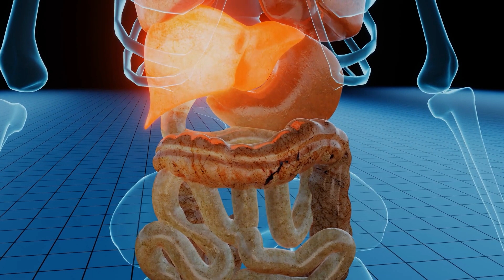How YOUR ERECTION Is Being ROBBED By The FOOD INDUSTRY | UroChannel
Erectile dysfunction can be directly linked to fatty liver disease. In this video on UroChannel, Dr. med. Dr. phil. Stefan Buntrock, a board-certified urologist and sexologist from Göttingen explains the connection between dietary habits, specifically the consumption of fructose, and its impact on liver health and erectile dysfunction. The discussion is grounded in the alarming prevalence of nonalcoholic fatty liver disease globally, which now affects approximately 40% of men and 30% of women. This condition, largely driven by the intake of fructose through processed foods, has seen a significant rise, particularly noted in the United States where the numbers have more than doubled over the past few decades.
Fructose, a sweetener widely used in the food industry due to its low cost, is found in a variety of everyday products including bread, processed meats, pasta sauces, and breakfast cereals, among others. This high consumption of fructose is linked to the development of fatty liver disease, a condition that progresses silently and is often undiagnosed due to the lack of overt symptoms.
The video highlights the serious consequence of fatty liver disease on men's health, particularly its association with erectile dysfunction. Research indicates that half of the men suffering from fatty liver disease also experience erectile dysfunction, suggesting a strong link between liver health and sexual function. Despite these findings, there is a noted gap in the attention and care provided for these interconnected health issues, with a call for a more integrated approach in medical practice.
As a solution, the video suggests a reduction in fructose intake as a preventive measure, emphasizing the dramatic increase in fructose consumption over the years and its contribution to health problems. By making dietary changes, individuals can potentially mitigate the risk of developing fatty liver disease and its associated health issues, including erectile dysfunction. The video aims to inform viewers about the importance of diet in maintaining overall health and encourages a more conscious approach to food choices.